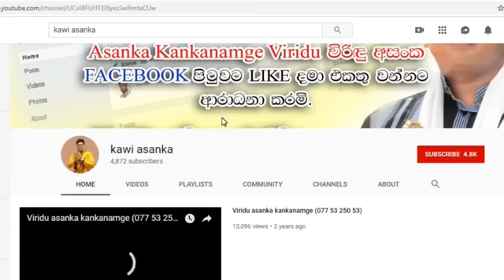කවි අසංකගේ සහකාරිය ගැන ඇත්ත එලිවේ | viridu sanvada